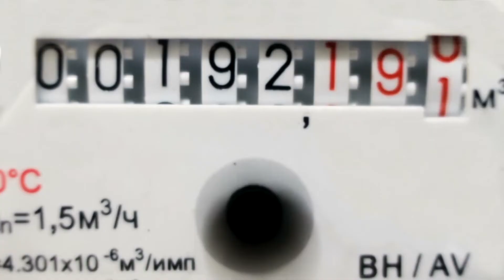A megtakarítások szakértői 04 Megtakarítás a beruházásban